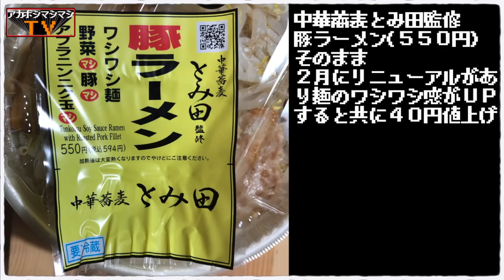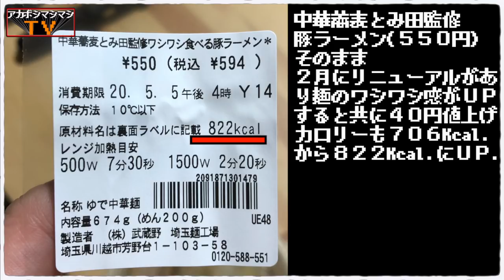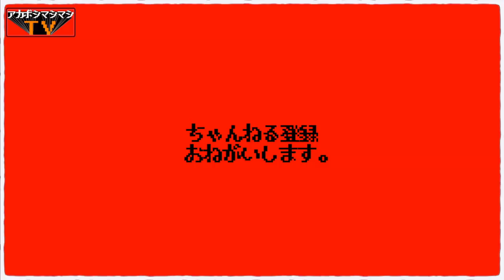【中華蕎麦とみ田監修ワシワシ食べる豚ラーメン】一番うまい食べ方はこうしてこうッッッ!!!!!!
〜BGMの出典〜
オープニング
『8-bit Title』